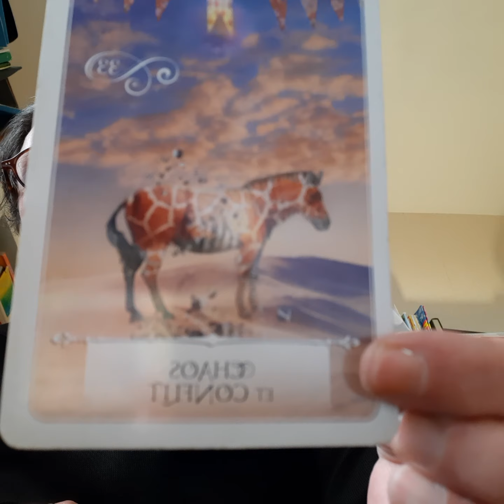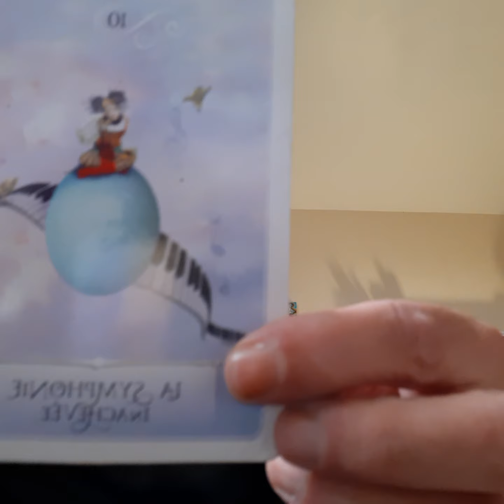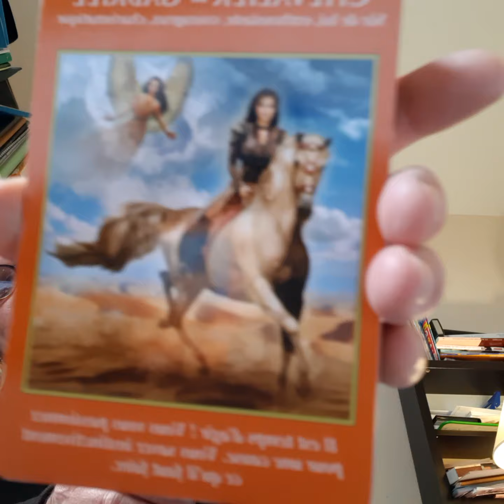Le Jour de la Gratitude (Thanksgiving) - le jeudi 25 novembre 2021 - Oracles, Art et Chanson ❣